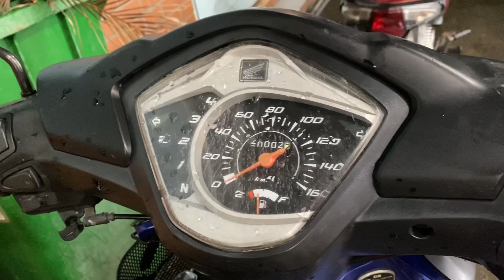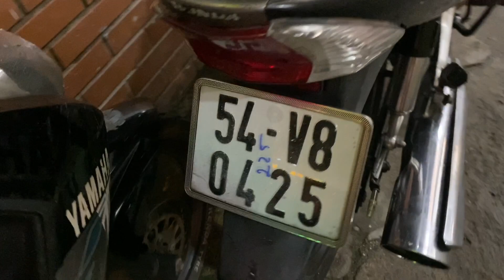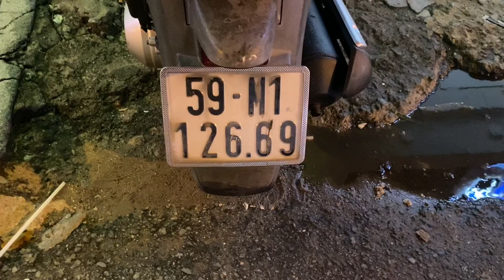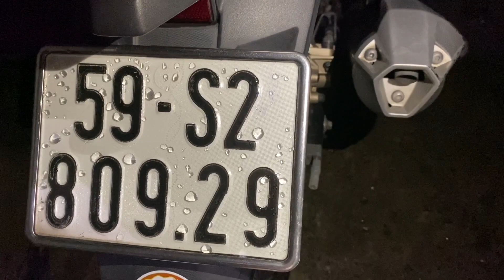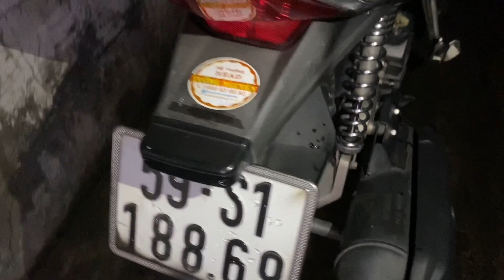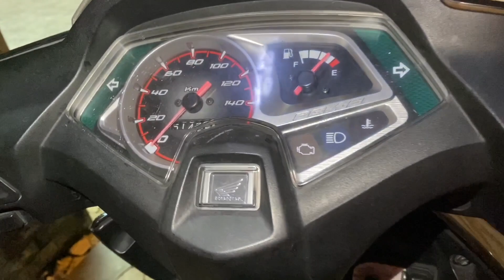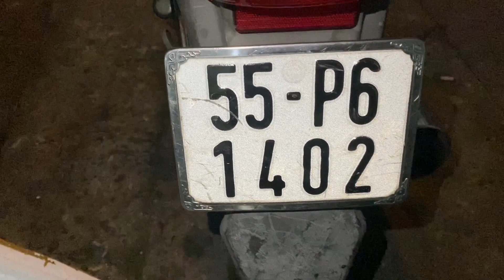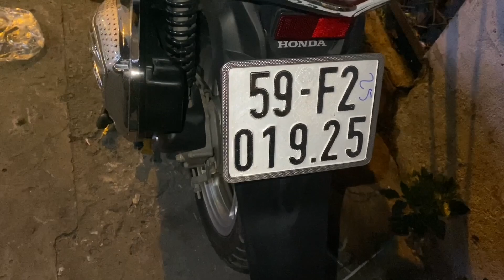TRỌNG NGHĨA BÁN XE PHỔ THÔNG BÌNH DÂN 0907788998